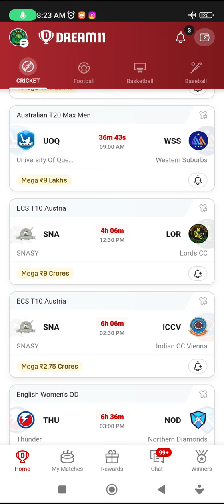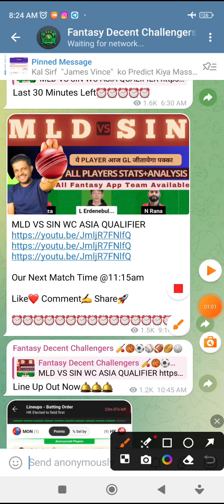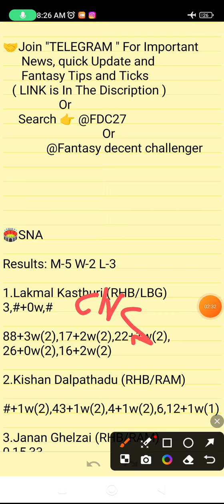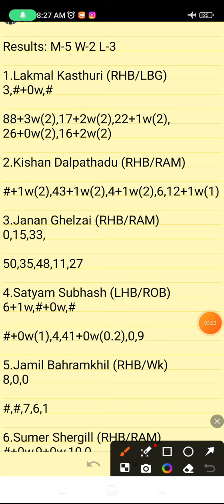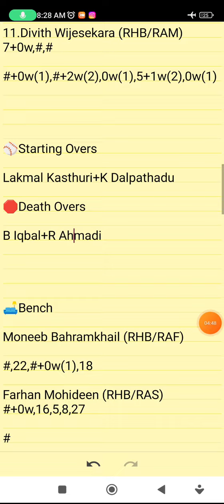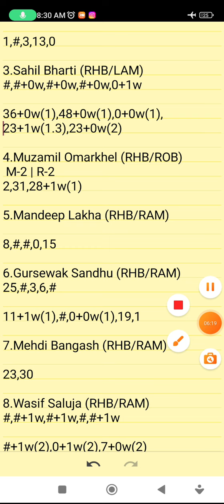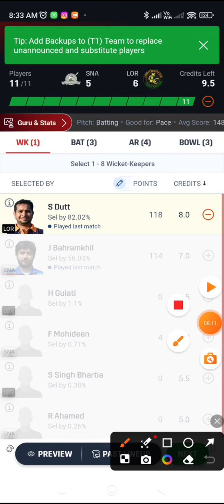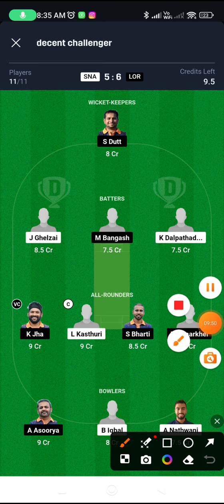SNA VS LOR | SNA VS LOR DREAM11 TEAM PREDICTION | ECS T10 Austria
Refer Code👉FDC27

SNA VS LOR PREVIEW:
SNA VS LOR PITCH REPORT:
SNA VS LOR INJURY UPDATES:
SNA VS LOR PROBABLE PLAYING VII:
SNA VS LOR PLAYER STATS:
SNA VS LOR DREAM 11 PREDICTION TEAM FOR SL:
SNA VS LOR DREAM 11 PREDICTION TEAM FOR GL:
SNA VS LOR DREAM11 BEST TEAM PLAYERS
SNA VS LOR DREAM11 BEST TEAM SELECTION
SNA VS LOR DREAM11 CRICKET PLAYERS
SNA VS LOR DREAM11 FANTASY PLAYERS
SNA VS LOR DREAM11 FANTASY TEAMS
SNA VS LOR DREAM11 PLAYER LIST.

      Own Risk "